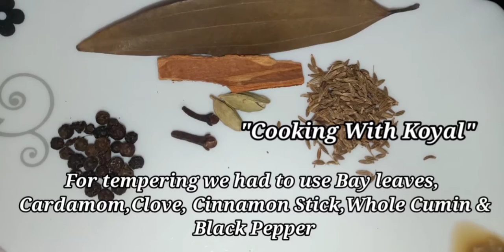"Shahi Paneer"Restaurant style/ রেস্টুরেন্ট এর মত "শাহী পনির" বাড়িতেই